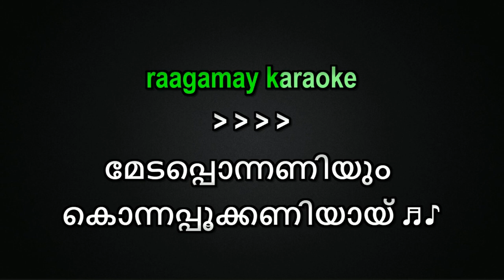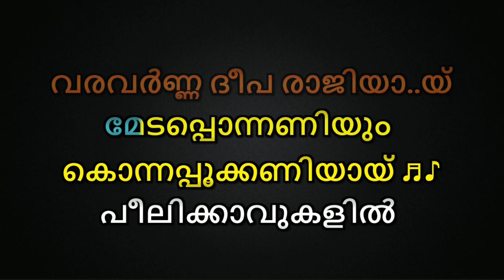Medaponnaniyum Karaoke With Lyrics